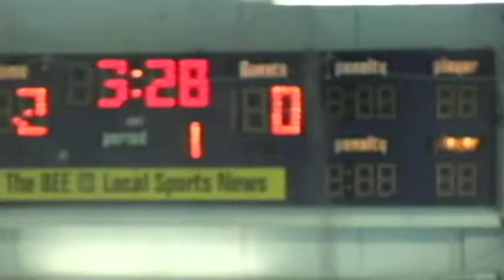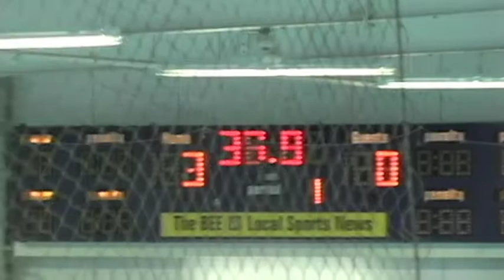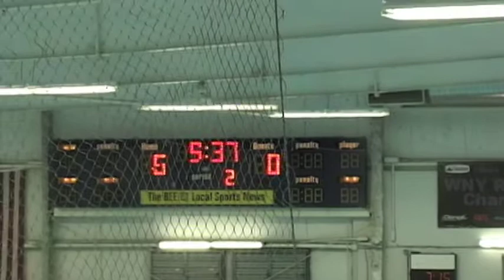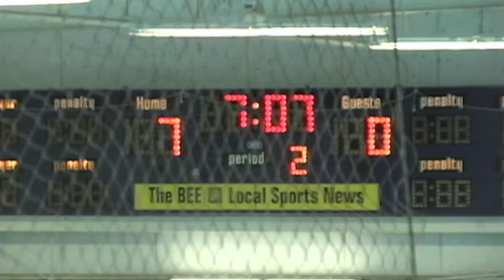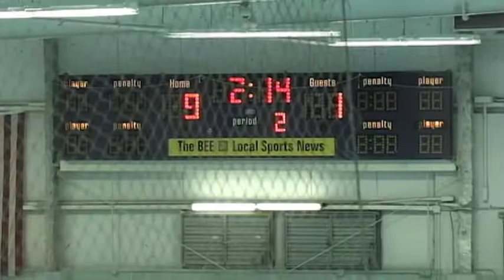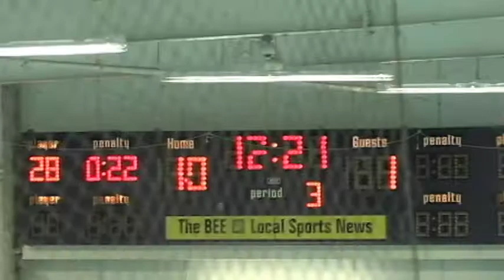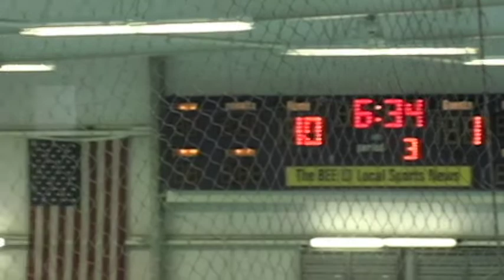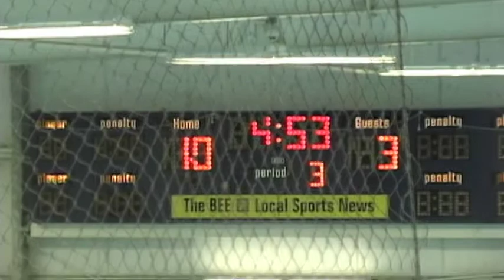White Trash Bday Party vs Goon Squad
WNYRH
Migz Media